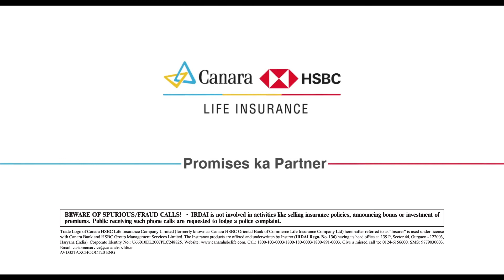Different Types of Allowances & Tax Benefits | Canara HSBC Life Insurance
In AY 2013, 11.7 million salaried individuals filed their income tax returns (ITR), and by AY 2019, the number jumped to 29 million. In the same period ITR by business increased from 15.3 million to 22.5 million. Ironically, in the corresponding period average business income grew by 7.2% per year, while average salaried income increased by a meager 4.2%.

Salaried people have a limited scope of increasing their income but have to bear a larger burden of the country’s tax. In such a scenario, it is essential that you know how to minimize your tax outflow by using all the legal means and methods of saving tax at your disposal.

Your employer provides different types of allowances as a component of your salary to lighten your tax burden. You must know about each of these allowances, how to declare them, and use it to your advantage to enjoy maximum tax benefits.

House Rent Allowance (HRA)

HRA is the best among all types of allowances from an employee’s perspective. The extent of HRA tax deduction available to you is dependent on your basic salary, dearness allowance and other factors. If the value of your rent payments in a financial year is more than Rs. 1 lakh, you have to submit your landlord’s PAN Card.

The following factors will determine the extent of HRA tax deductions you can get on your tax return:

• Total HRA provided by your employer on your salary structure
• 50% of basic salary + dearness allowance (DA) in metro cities
• 40% of basic salary + DA in non-metro cities
• Actual rent paid minus 10% of basic salary + DA

Leave and travel allowance (LTA)

Leave and travel allowance is also a major component in your salary structure. With LTA you can avail tax deduction for a trip taken only with your spouse, children and dependent parents and siblings within India. The extent of exemption is equal to the actual expenses incurred on the trip which has to be claimed by submitting original bills. LTA exemption is available for only two journeys within a span of four years.

Time Stamp
00:00 Introduction
00:22 HRA
01:01 Leave Travel Allowance
01:30 Education Allowance
01:48 Hostel Allowance
02:08 Allowance on Food Coupons